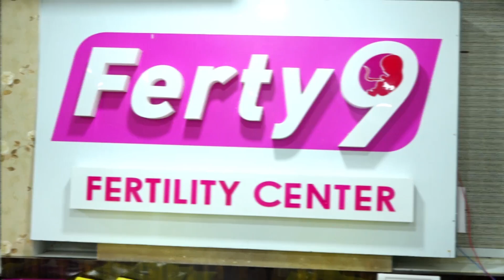ప్రెగ్నెన్సీ ప్లాన్ చేసుకునే ముందు ఈ టెస్టు కచ్చితంగా చేయించుకోవాలి | Dr. Suma Varsha | HQ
ప్రెగ్నెన్సీ ప్లాన్ చేసుకునే ముందు ఈ టెస్టు కచ్చితంగా చేయించుకోవాలి .
Please Contact Immediately...Dr.Suma Varsha Thota, Masters in Reproductive Medicine-UK
Ferty9 Fertility & Research Centre Vijayawada

Health Qube is a one stop solution for all Health Related Telugu Tips. Videos Are Educational Purpose Exclusive Taken From Famous Doctors Around AP & Telangana Well Known Hospitals.